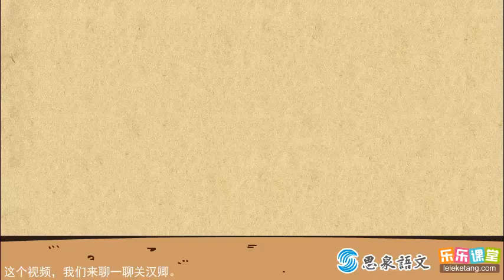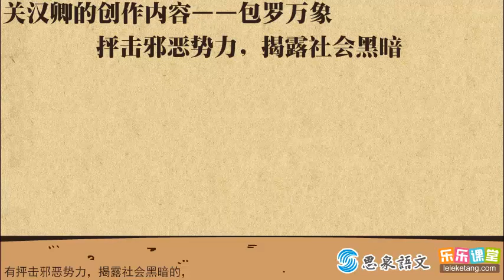關漢卿生平及其創作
关汉卿生平及其创作